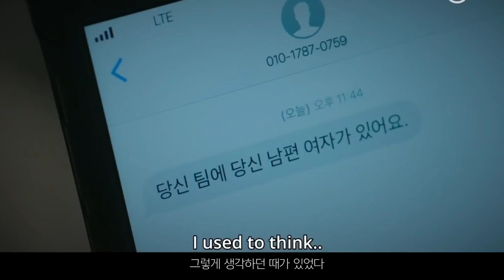Top 7 Best Korean Drama in Hindi Dubbed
Top 10 best Korean drama in hindi dubbed,
Best hindi dubbed Korean drama,
top 5 Korean drama in hindi,
best hindi dubbed Korean drama on Netflix,
best hindi dubbed Korean drama on Amazon prime video,
best hindi dubbed Korean drama on MX player,
Amazon Mini TV best Korean drama,
K drama in hindi dubbed,
Must watch Korean drama in hindi,
best Korean drama to watch in hindi,